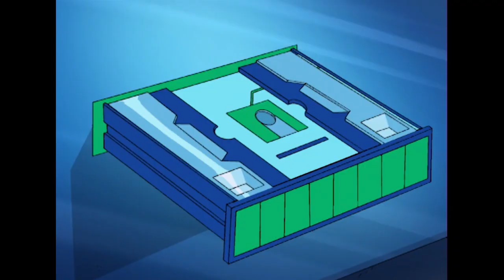Totally Spies! 🚨 GANZE FOLGE MARATHON 🌸 Staffel 3 21–26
Totally Spies: Staffel 1-6 jetzt auf Prime Video verfügbar!

Freundinnen Sam, Clover und Alex sind, wie es von außen scheint, drei ganz gewöhnliche Schülerinnen. Kaum einer jedoch weiß, dass sie ein Doppelleben führen und als Geheimagentinnen bei der WOOHP (World Organization of Human Protection, zu dt. Weltorganisation zum Schutz der Menschheit) tätig sind, einer Organisation, die global tätige Verbrecher und Kriminelle jagt und ihnen das Handwerk legt.